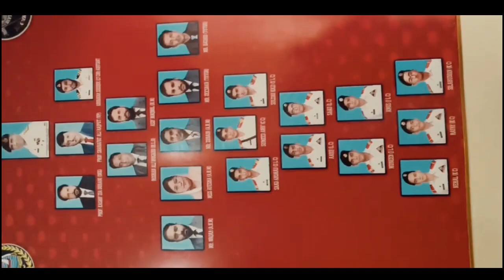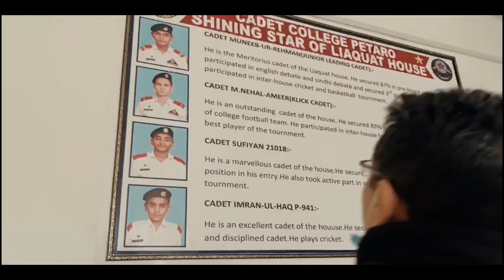59th Parents' Day Vlog | Cadet College Petaro | Muhammad Nehal Ameer | Vlog 2022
Assalam_o_Alaikum,
59th Parents' Day held at Petaro on 28th December 2021, All the fun what we had there and what i could save here as a memory i just uploaded it.